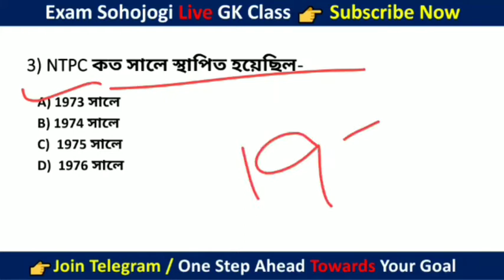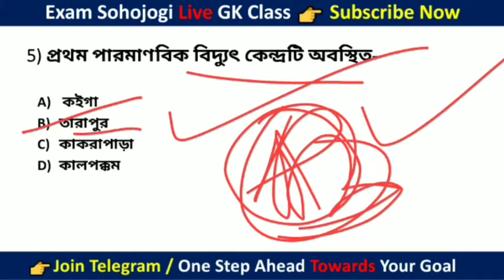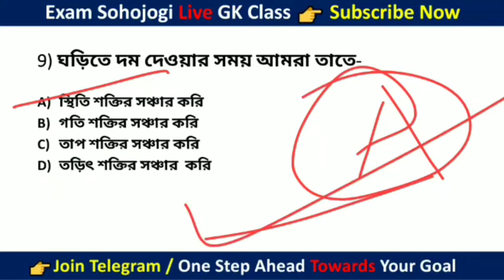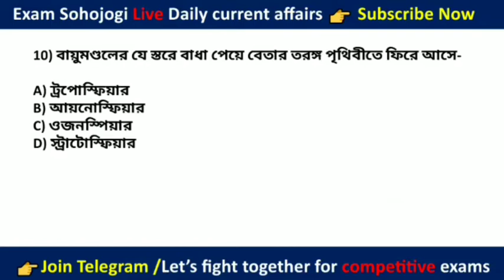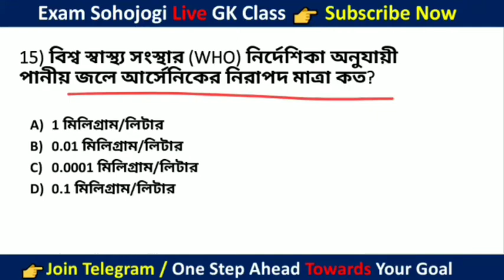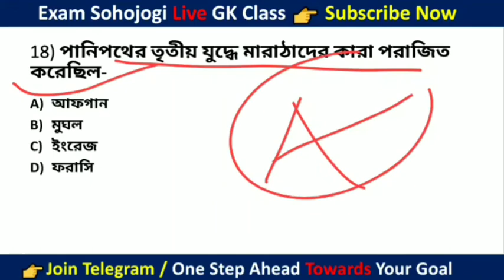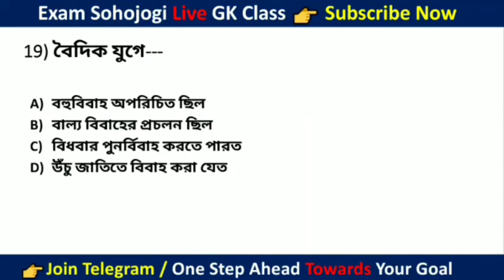Wbp exam preparation 2021 | Wbp constable and lady constable | Gk questions in bengali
Hlw everyone Today I will discuss about 20 most important selected Gk Question for upcoming all competitive exam.